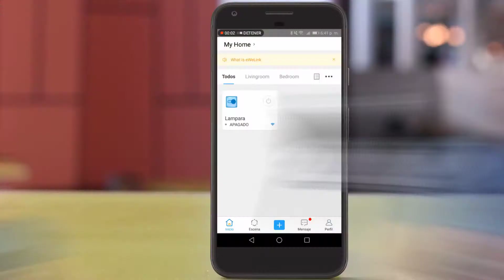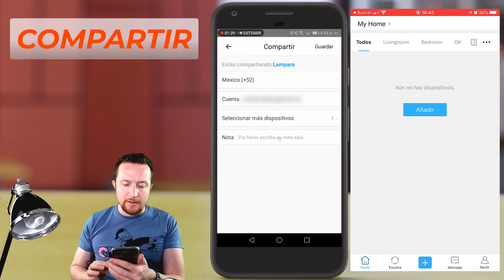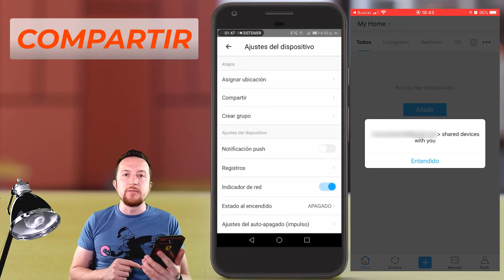📱 COMO COMPARTIR UN DISPOSITIVO SONOFF EN EWELINK 💡 [RAPIDO] 💥 2022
En este video aprenderas como se comparte un dispositivo sonoff en la app ewelink de una manera fácil, sencilla y totalmente grátis.